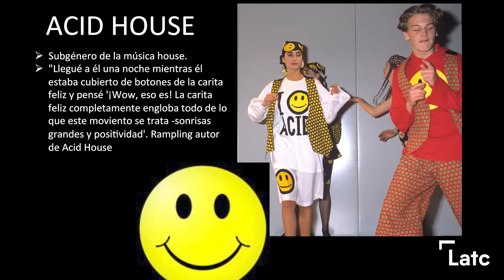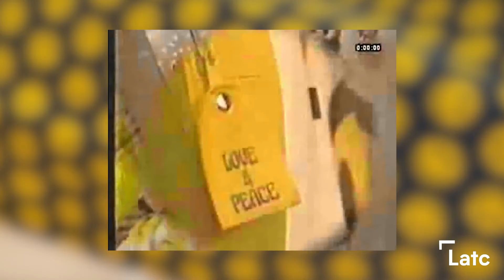Secondlife Chaleco - Boy London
En este nuevo capítulo de Secondlife, damos una segunda vida a un chaleco de Boy London. Con unos ajustes sencillos le damos un aire nuevo y lo adaptamos a las tendencias del momento. Pero antes, nuestra Directora Creativa, Isabel Basaldúa, nos explica de dónde viene esta marca y sus influencias en la historia.

¡Emitimos contenidos nuevos inéditos todas las semanas!